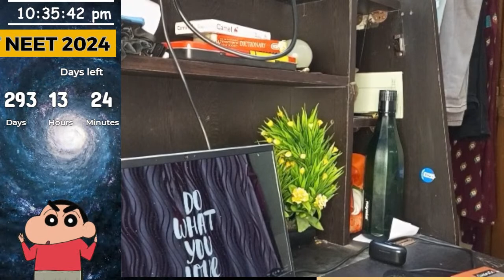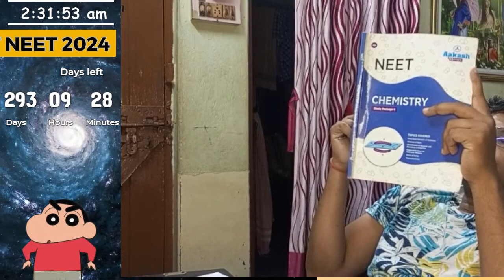🔴Live Study With Me | NEET 2024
Have You Been Getting Issues Or Distraction While Studying ?
                  Then, Lets Solve This Problem Together.

Hey Guys!

I Welcome You To Productivity Live Stream Study Session!
My Name Is Diwakar, I Am Also a NEET Aspirant So Lets Be Productive Together For a Few Hour.
-This Is My 12 Hour Study With Me Live Stream!
-Here We Study And Work Together And Make Progress In Life.
-I Hope This Video Can Help You Get More Focus / Productive On Your Tasks.
-Enjoy a Live Stream Session And Learn And Improving Your Skills With Me.
-This Video Is Intended To Motivate Us To Study

____________:HERE_IS_THE_LINK_TO_ALL_MY_SOCIAL_MEDIA_ACCOUNTS:____________

                                  🔴FAQs🔴

NAME  : Diwakar
AGE   : 19
WHERE ARE YOU FROM : West Bengal
COACHING: Yakeen 1.0 Batch 2024